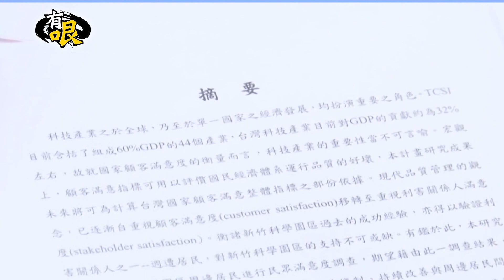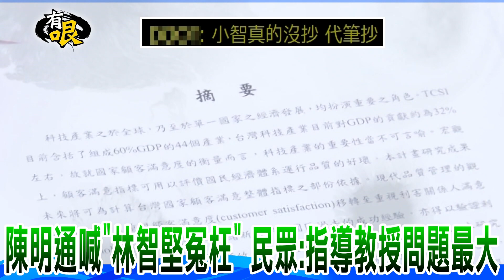【有哏】護航到底! 立院朝野協商"該下台" 陳明通突喊"林智堅冤枉" 民眾:指導教授問題最大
國民黨立法院黨團透過預算提案，
要求林智堅論文指導教授、
國安局長陳明通為論文事件道歉並下台。
10號陳明通出席朝野協商，
卻說""林智堅是冤枉的""。
民眾直言，
已經被學倫會認定，
但指導教授還說自己的學生沒抄襲，
真的很難說服外界。
而過去陳明通曾說""沒有誰抄誰的問題""，
民眾更說，
指導教授的問題應該最大。